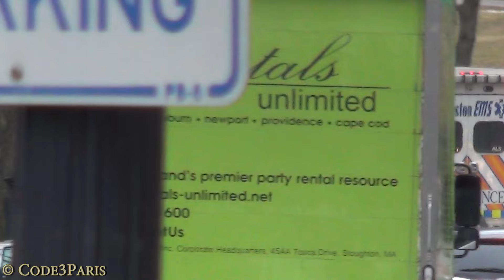Boston EMS Ambulance Responding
Boston Emergency Medical Services ambulance responding to an emergency on Boylston Street in downtown Boston. Boston Fire Department ladder company 15 can been seen in the background at the beginning of the video.

Boston, Massachusetts, USA. 02.2016

All material copyright Code3Paris.